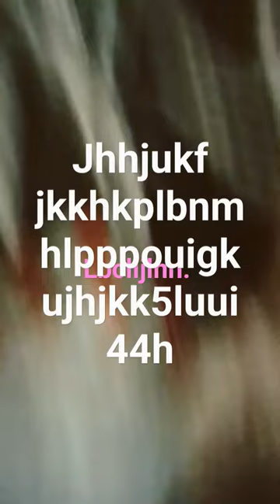25 March 2024